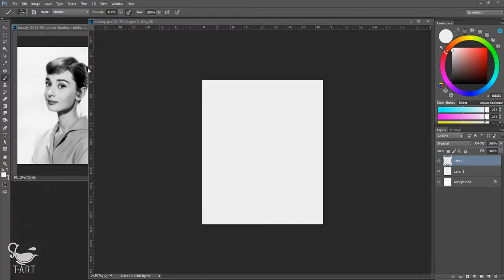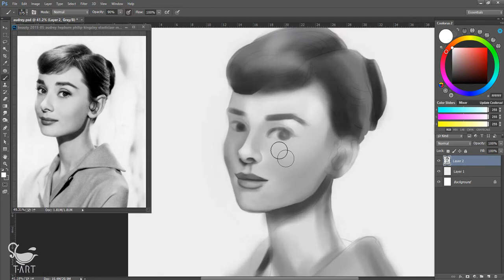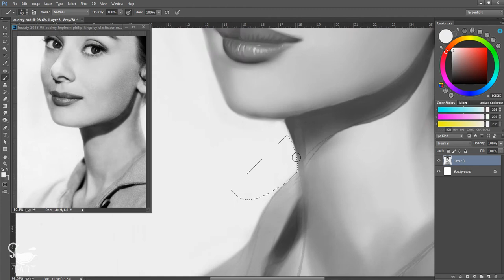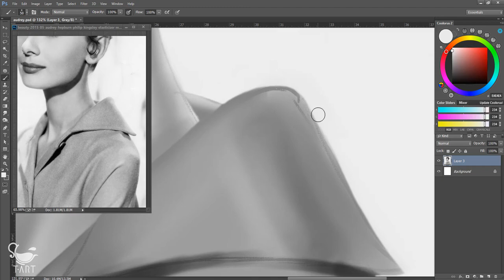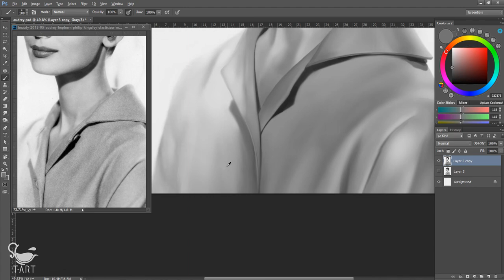Audrey Hepburn - Photo Study - Digital Painting Photoshop